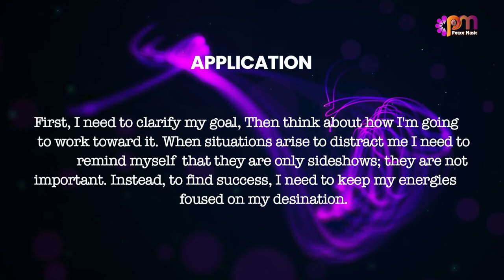DAY 15 FOCUS